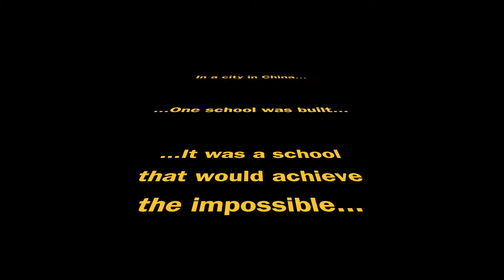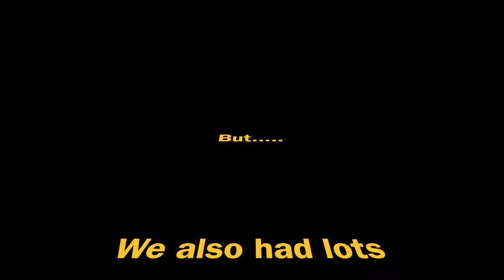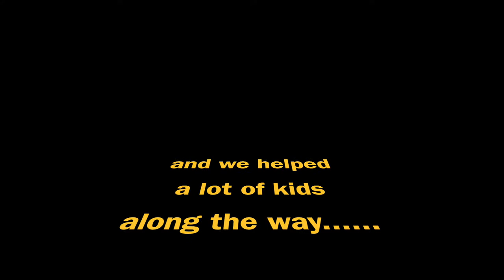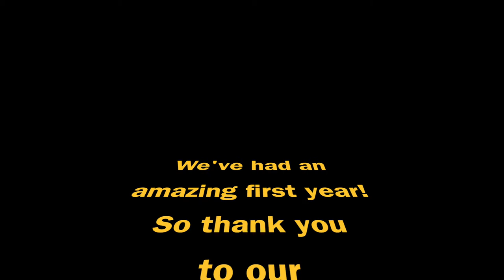Happy Birthday Chengdu 7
In celebration of our first anniversary we compiled our favorite moments from last year.